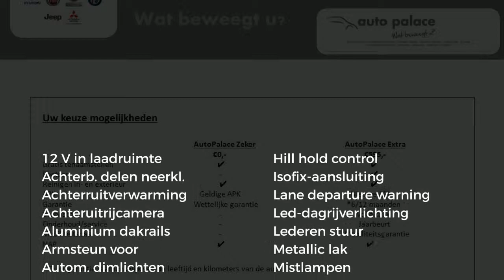Peugeot 5008 1.2 PureTech 130pk Active